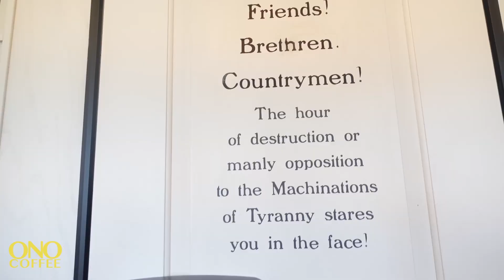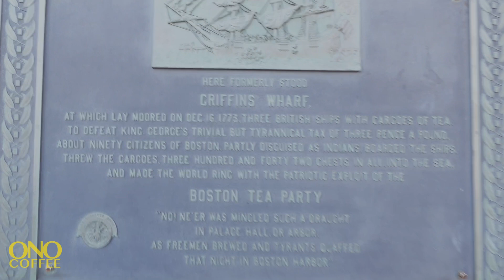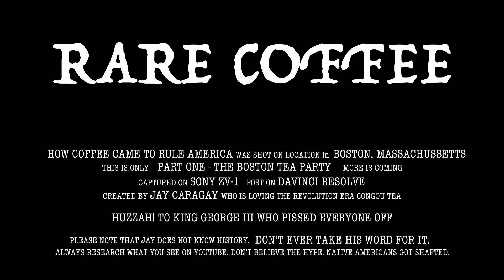How Coffee Came To Rule America - Boston Tea Party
With English ancestry, how did America become a coffee-drinking nation? Join Jay in Boston as he explores this question in the first of a two-part Rare Coffee series on How Coffee Came To Rule America - The Boston Tea Party.

CHAPTERS
00:00 - A Bustling Center of Maritime Commerce
00:26 - Incredible British National Debt
01:00 - Royal Proclamation of 1763
01:30 - Townshend Revenue Act
01:45 - Tea Act of 1773
02:00 - December 16, 1773
02:24 - Revolution & Genocide
02:40 - Historical Marker & Museum
03:00- Griffin's Wharf & Reclamation
03:30 - The Sons of Free American

Try My Coffee!
I run a small coffee company in Baltimore called Spro Coffee. We work with producers around the world to source really wonderful coffees. Please give them a try.

Featured Music:
"Free America"
Written by Dr. Joseph Warren

Cameras and Gear Used in Boston:
A Cam: Sony ZV-1
Mic: Rode Videomic GO2
PGYTech MantisPod
Post:
DaVinci Resolve 17 Studio
Izotope RX8
Rodecaster Pro

SOURCES:
For full citations, please let me know and I can include them in the comments.